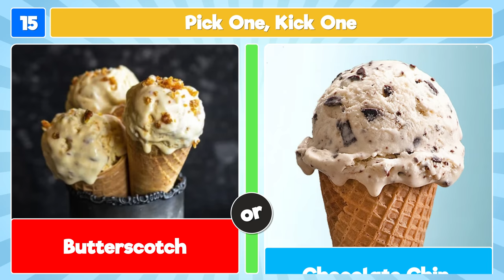Pick One Kick One Ice Cream Flavors 🍦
What are your favorite ice cream flavors? Get ready to save your favorite ice cream flavors in the Pick One Kick One Ice Cream edition!

For Pick One Kick One Ice Cream Flavors, we have made 25 pairings of ice cream flavors and your challenge is simple: Pick One flavor and Kick One flavor! Which ice cream flavors will you save and which flavors will you drop?

We hope you enjoy playing Ice Cream Pick One Kick One! Let us know what you thought the toughest choice was in the comments. We promise fun!